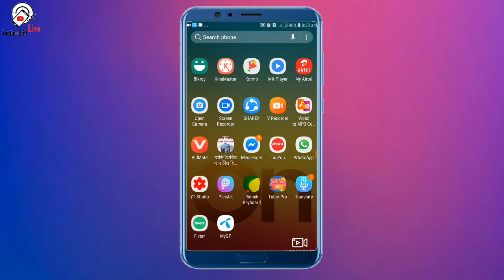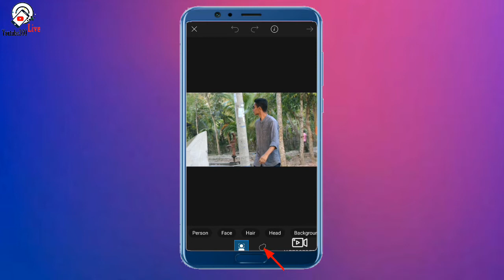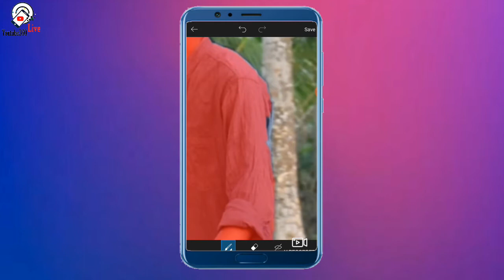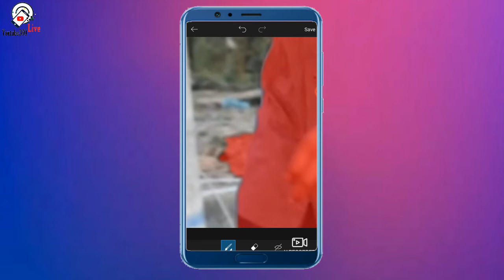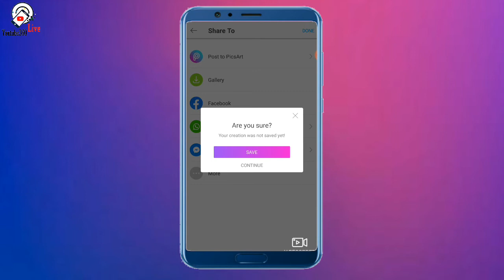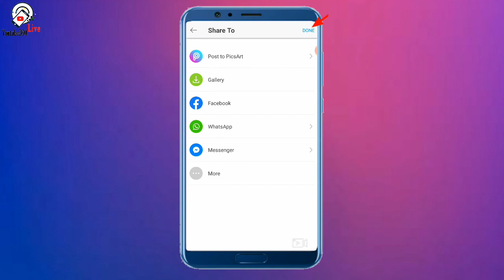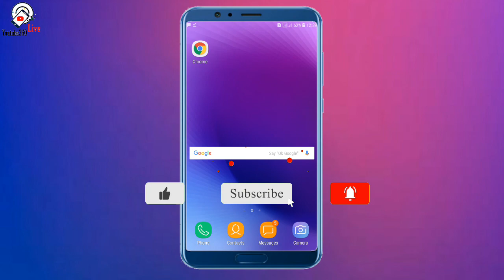Picsart Background Change Photo Editing| Picsart Stylish Photo Editing Tutorial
Welcome❤
⚠Warning: Our every video will come at 3 pm regularly!

Picsart Background Change Photo Editing| Picsart Stylish Photo Editing Bangla |Youtube360 Live

Video Tittle:
Picsart Background Change Photo Editing| Picsart Stylish Photo Editing

Thanks
Youtube360 Live Team